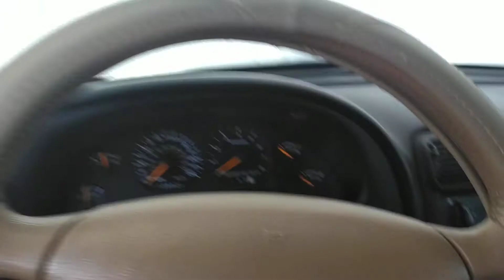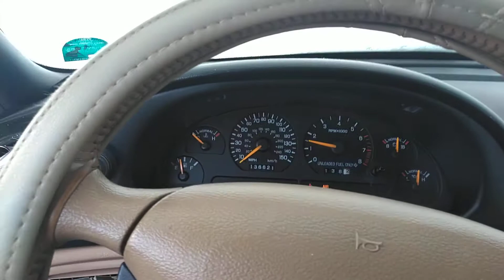1996 Mustang GT cold start